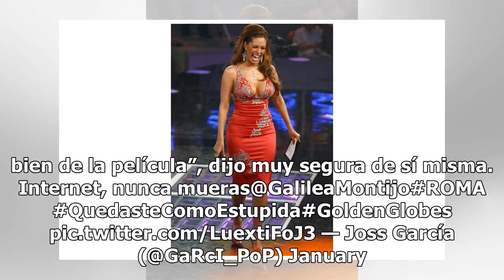Reviven la 'crítica' de Galilea Montijo a película Roma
Este domingo Alfonso Cuarón ganó el premio como Mejor película extranjera y Mejor director con Roma y horas después ya estaba circulando nuevamente en redes sociales el desafortunado comentario que Galilea Montijo, conductora del matutino Hoy, hizo al respecto. En un video que circula en facebook se...